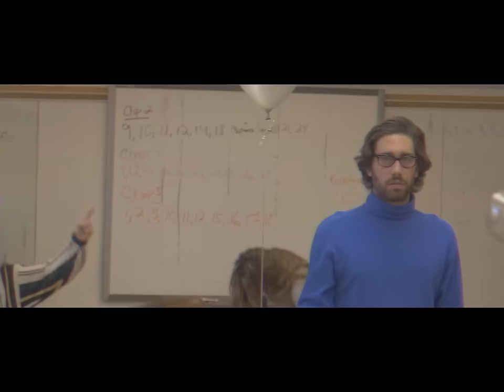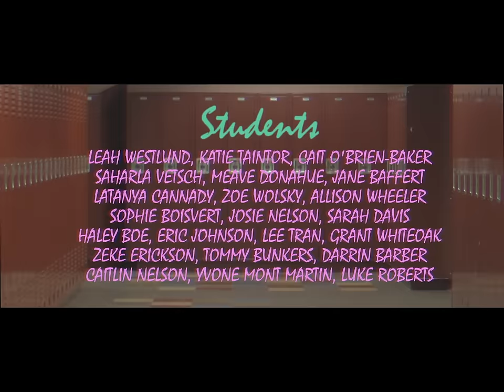Remo Drive - Art School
Greatest Hits Out Now

Director - John Mark
Director of Photography - Gabe Hosteler
Producer - Jessica Zerby
Associate Producer - Robert Thompson

Audio:
Recorded by Erik Paulson
Mixed and Mastered by Jack Shirley